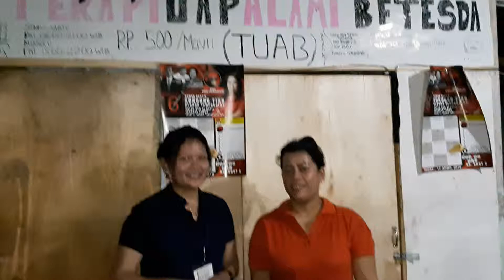Terapi uap alami Bethesda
Menyegarkan tubuh,sehat secara alami